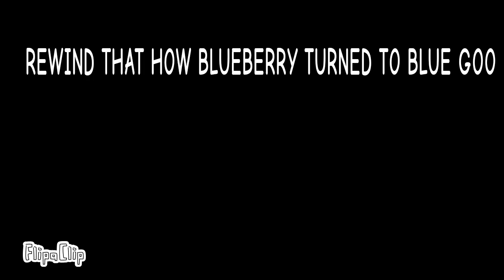Blueberry transfur (From the bonus transfur list)